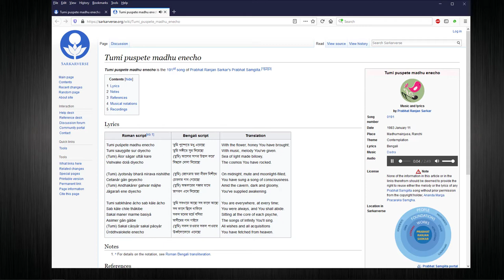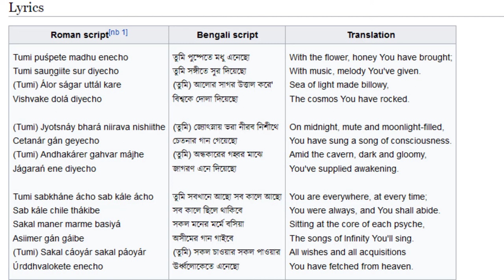Prabhat Samgiita: Song 191